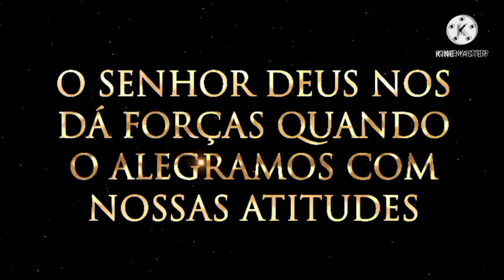Neemias 8:10 biblia falada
A fé vem pelo ouvir, ouvir a palavra de Deus. Romanos 10:17

Congregue em uma igreja mais próxima que pregue as palavras de Deus escritas na Bíblia deusemaisss.blogspot.com